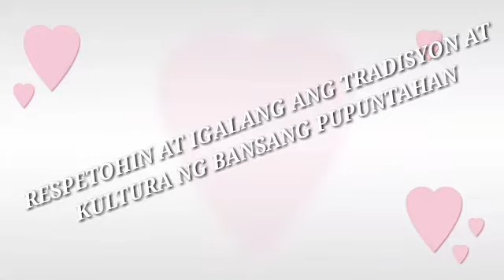Do you want to work abroad in Middle east? Watch this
Tips para sa mga pinay na gusto mg abroad